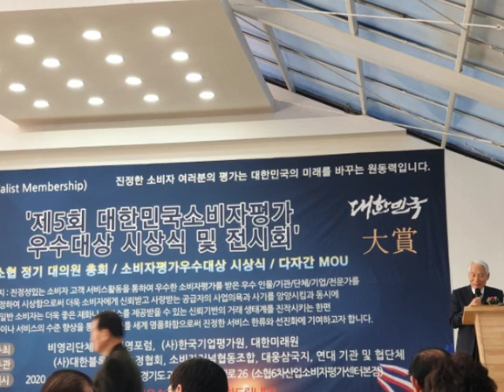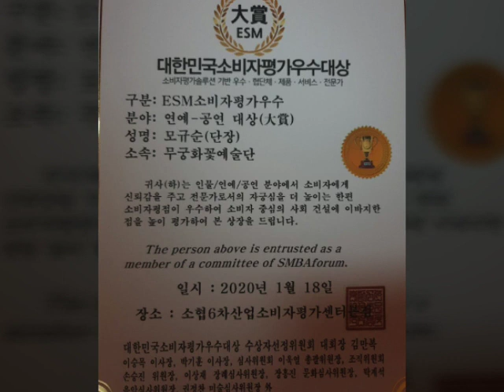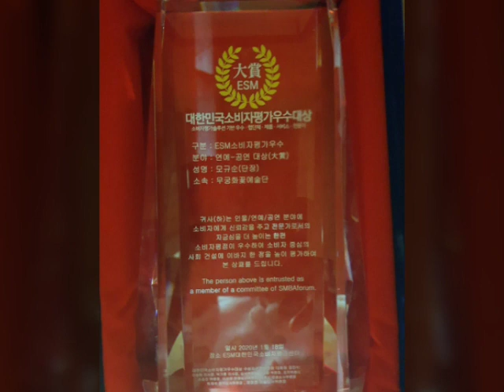연예~공연 부문 대상 모규순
제5회대한소비자평가우수대상
연예~공연 부문대상  모규순
장소.소협6차산업소비자평가센터본점
ESM대한민국소비자평가센터